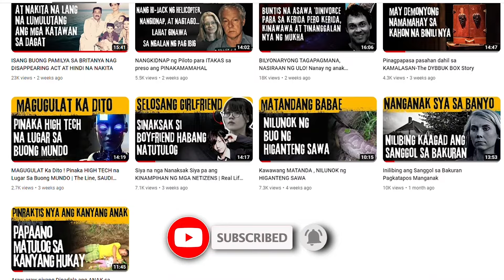JANITOR : TRUE HORROR STORY | TAGALOG HORROR STORIES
JANITOR : TRUE HORROR STORY | TAGALOG HORROR STORIES. Ang Kwentong Takipsilim ay dadalhin kayo sa mundo ng katatakutan at kababalaghan. True stories tagalog horror at tagalog fiction. Sitio Bangungot / Kwentong Takipsilim.

0:00 Itim na Kandila
14:52 Rooftop